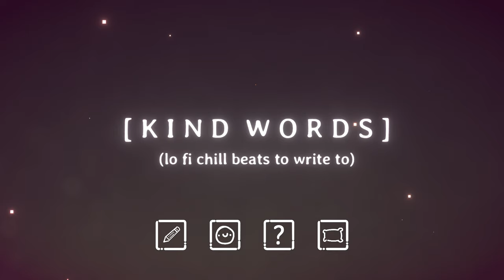Kind Words Game Play Walkthrough / Playthrough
Kind Words Game Play Walkthrough / Game Playthrough